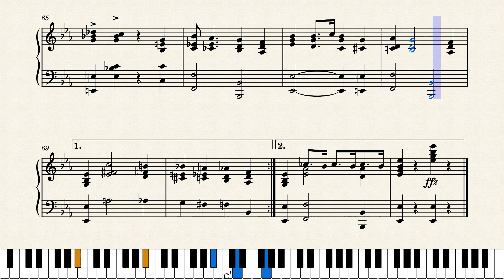Say When! by George L. Cobb (1918)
A good fox trot which appeared in the pages of Melody magazine in March 1918. Melody was published by Walter Jacobs in Boston and was a major music trade publication.